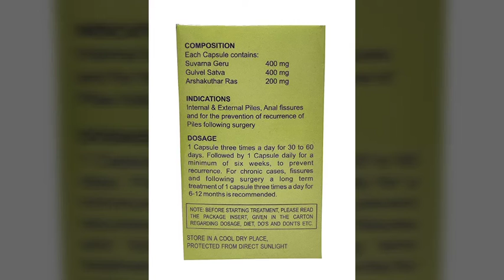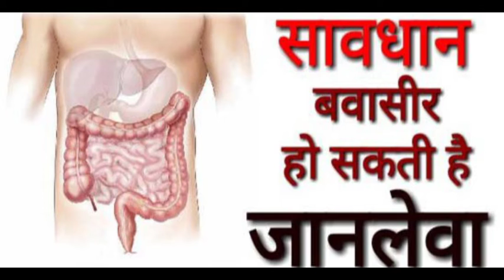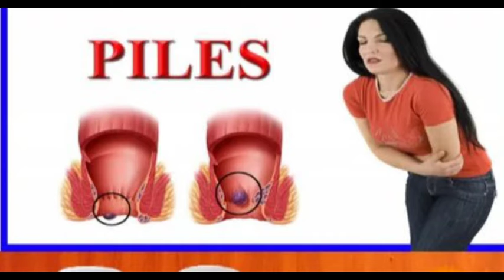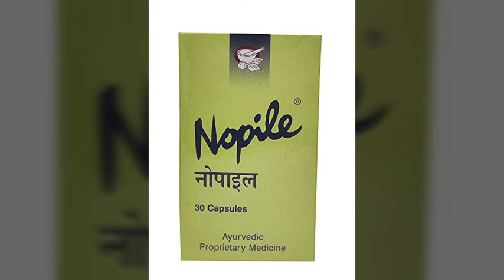Nopile Capsule Kya Kam Karta Hai ?,Nopile Capsule Benefits in Hindi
नोपाइल कैप्सूल का उपयोग आंतरिक और बाहरी बवासीर के प्रबंधन के लिए किया जाता है। इसमें आयुर्वेदिक तैयारी सुवर्ण गेरू, गुलवेल सत्वा और अर्शकुथार रस शामिल हैं। दवा मलाशय से रक्तस्राव, दर्द, खुजली से रोगसूचक राहत प्रदान करती है और बवासीर से जुड़ी पुरानी कब्ज को ठीक करती है। नोपाइल की स्थानीय एनाल्जेसिक संपत्ति दर्द से राहत देती है और दर्द रहित मल उत्सर्जन सुनिश्चित करती है। नोपाइल एक रोगाणुरोधी के रूप में भी कार्य करता है और शरीर में द्वितीयक माइक्रोबियल संक्रमण को रोकता है।

नोपाइल कैप्सूल का उपयोग आंतरिक और बाहरी बवासीर, गुदा विदर के चिकित्सा प्रबंधन और सर्जरी के बाद बवासीर की पुनरावृत्ति की रोकथाम के लिए किया जाता है।

Nopile Capsule kya kam karta hai

no piles capsule side-effects

Nopile ointment uses in Hindi

Nopile Capsule use in Hindi

Nopile Capsule Price

Nopile Capsule dose

Nopile Capsule Ayurvedic